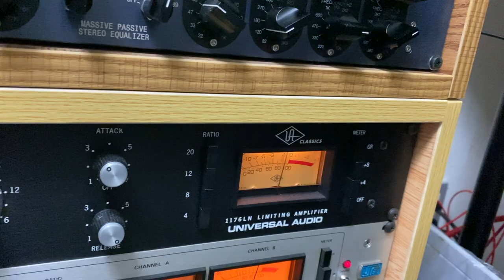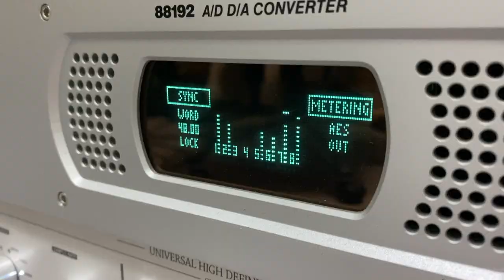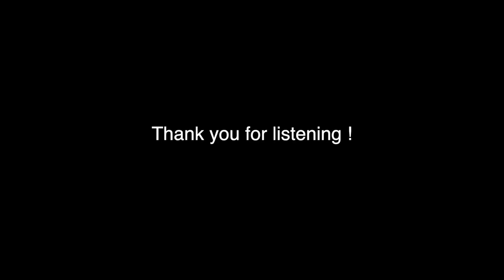TOTO AFRICA DRUM COVER. Tatsuya Nishida. West Dragon.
Record and mix in 24bit/48kHz.

Drum Kit
Pearl Z Series (Made to order)
Kick 24x18
Hi Tom 12x10 Optimount Tom Suspension System
Low Tom 14x12 Optimount Tom Suspension System
Floor Tom 16x16
Snare Pearl Free Floating (Wood shell) 14x3.5
Cymbal Sabian AAX Metal Series Brilliant and more

Mic
Kick : AKG D112
Snare Top No1 : Shure SM57
Snare Top No2 : Neumann KM184
Snare Bottom : Shure SM57
Hi Hat : AKG C451B
Hi Tom : SENNHEISER MD421 MK2
Low Tom : SENNHEISER MD421 MK2
Floor Tom : Audio Technica ATM25
Over Head : AKG C414XLⅡ x 2
Room : Neumann U87ai